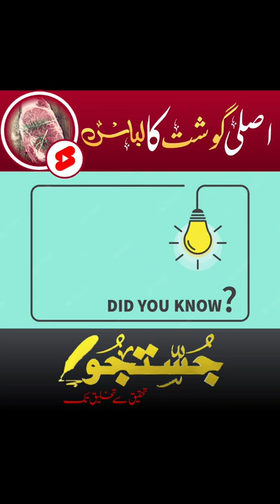Lady Gaga Real Meat Dress | Shorts | Facts | information | Justju | جستجو